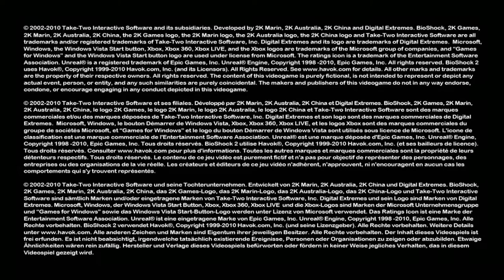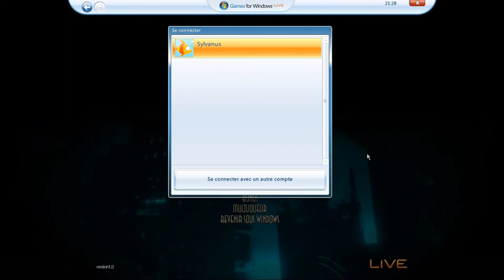Stage-One n°199 : BioShock 2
Test du jeu BioShock 2 sur PC.

BioShock 2 est un jeu de tir à la première personne sur PC. Il se déroule 10 ans après le premier jeu et vous fait incarner un Protecteur. En tant que tel, vous devez traverser les rues de Rapture, la cité engloutie, et tenter d'obtenir enfin votre liberté. Pour y parvenir, vous devrez affronter de nombreux ennemis et prendre des décisions qui affecteront le sort de la ville toute entière. Mais la grande nouveauté de cet épisode tient à l'apparition d'un mode multi pour 10 participants.

Éditeur/Développeur : 2K Games.

Sortie France : 9 février 2010.